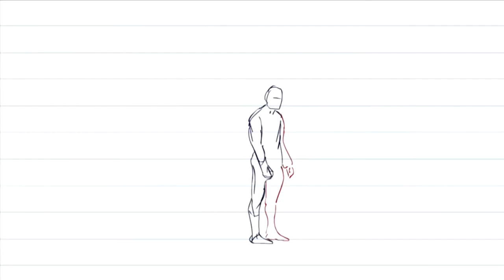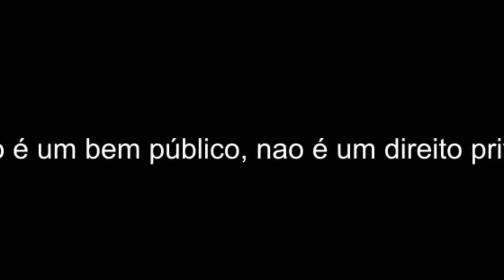Eliana Carneiro e Os Buritis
A companhia OS BURITI foi criada em 1995 e dedica-se a montar espetáculos para todas as idades fundindo diferentes linguagens artísticas.

Fundada por Eliana Carneiro, a companhia é composta por sua filha Naira Carneiro e pelos músicos Daniel Pitanga, Jorge Brasil, André Togni, Carlos Frazão, Marília Carvalho e Diogo Vanelli.

A Cia Os Buriti já montou 14 espetáculos autorais e também realiza projetos e pesquisas em arte educação.

Sediado em Brasília, o grupo já se apresentou por diversas cidades brasileiras e também no exterior (Portugal, Espanha, Alemanha, França, Itália, Áustria, Grécia, Paraguai e Índia) participando de festivais e encontros de teatro, dança e música.

A tônica do trabalho da Cia Os Buriti é o gesto e o movimento. Os espetáculos unem a força da cadência narrativa a uma fisicalidade que rompe barreiras entre o teatro e a dança. O intuito é despertar a imaginação de crianças, jovens e adultos por meio de histórias autorais baseadas na tradição popular de diferentes culturas. Outra característica do grupo é a pesquisa e a criação de trilhas sonoras originais executadas ao vivo.

Eliana Carneiro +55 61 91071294